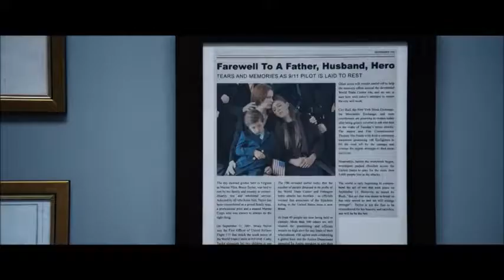모리타니안 (The Mauritanian, 2021) | Official Trailer [한글자막]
- Additional Details-